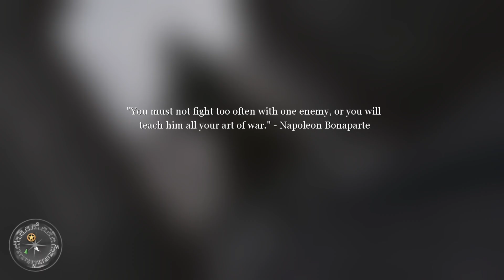Call of Duty 2 Gameplay, but I cannot shoot. Part 3: Repairing The Wire [1080p 60FPS]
Hello!
This is my attempt of speed walkthrough of Call of Duty 2, but I cannot shoot my guns (only when necessary to move along with the story). Hope you enjoy!

Regular difficulty level.